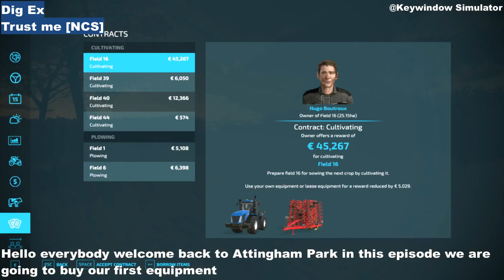Buying Our First Equipment And Field | Attingham Park Ep5 | Farming Simulator 22 Timelapse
Hello everybody welcome to the latest episode of Attingham Park in this episode we will start by buying our first tractor and cultivator .We will start off by doing 2 contracts and then buy our first field.

MODS:
-Map

1)0:09-03:06

2)03:07-06:25

3)06:26-09:20

4)09:21-11:13